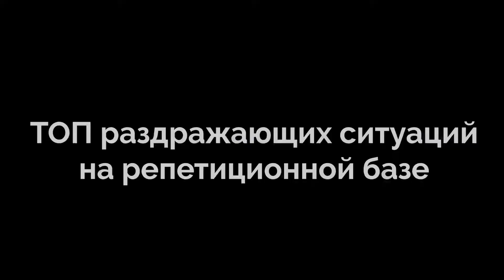The High One vine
О наболевшем... Знакомо каждому музыканту🤦🏻‍♂️